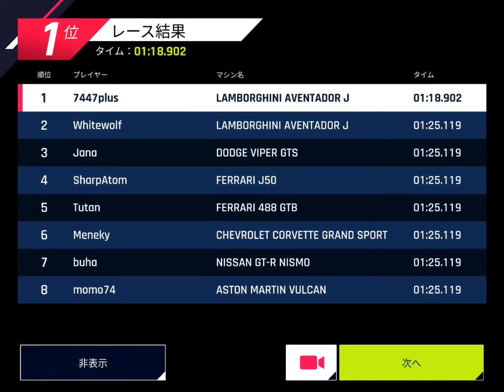Asphalt 9 【TouchDrive】FERRARI LAFERRARI APERTA 【STAGE 10】